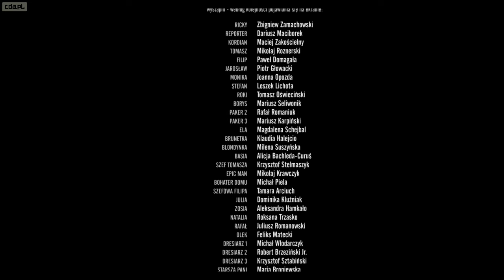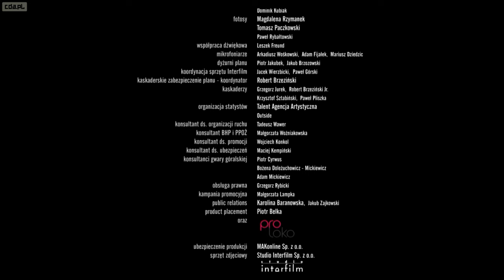Kompozycja Sylwii Grzeszczak w filmie "7 rzeczy, których nie wiecie o facetach"